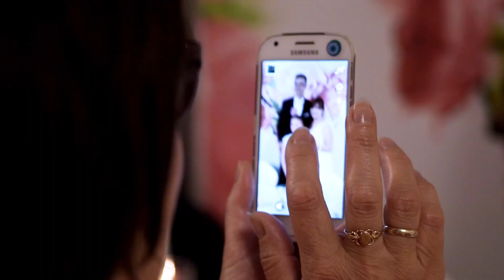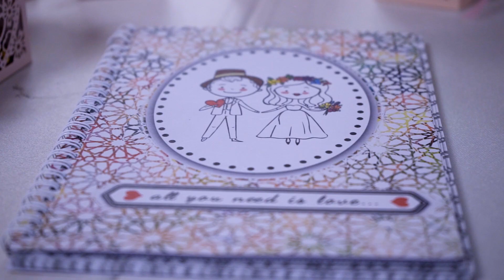Teledysk ślubny - Karolina i Marcin // Movie Somnia - Film Marzeń